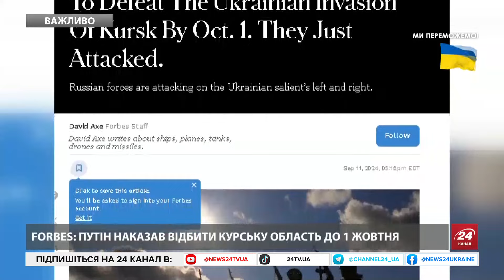ЖЕСТЬ! Путін просто ОЗВІРІВ через це РІШЕННЯ США. В бункері ІСТЕРИКА через дозвіл на УДАРИ по РФ!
Російський диктатор не довго зволікав з реакцією на дозвіл Заходу стріляти їхніми ракетами в глиб Росії. Зазвичай Путін декілька днів відмовчується, щоб зробити якусь заяву. Цього разу він відреагував менше, ніж за добу. За його словами, нанесення ударів ЗСУ по Росії далекобійною зброєю буде означати пряму участь західних країн у війні, оскільки Україна начебто самотужки не може знаходити цілі без західної розвідки. Лідер Кремля переконаний, що наносити удари сучасними високоточними системами великої дальності західного виробництва українська армія не може. За його словами, якщо Захід допомагатиме Україні бити вглиб Росії, то "зміниться сама суть конфлікту" і Кремль ухвалюватиме відповідні рішення з огляду на ті загрози, які нам створюватимуться".

Зазначимо, що раніше країни Заходу не дозволяли Україні завдавати ударів по міжнародно визнаній території Росії високоточними далекобійними системами, які вони постачають Києву. Проте за підсумками візиту міністра закордонних справ Великої Британії Девіда Леммі та державного секретаря США Ентоні Блінкена Лондон міг зняти таке обмеження – офіційно про це не повідомлялося, однак із посиланням на джерела про це написала газета The Guardian. Блінкен під час візиту також натякнув, що США можуть зняти заборону аналогічного застосування ATACMS.